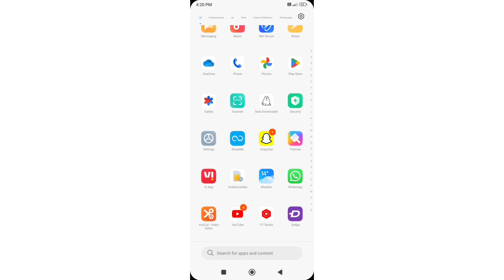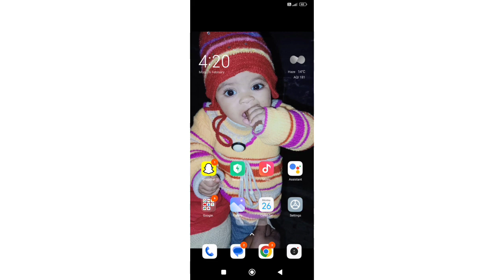how to enable devloper option in Xiaomi 13, devloper option setting